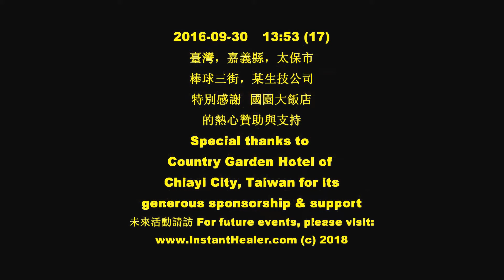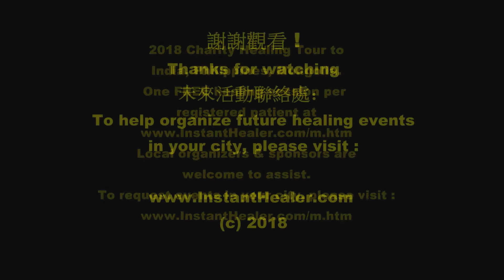#17 Instant SIMULTANEOUS healing on both shoulder neck pain AND belly pain/lumps w/o drugs/surgery !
2016 Sep 30, healing  at a biotech company in Taibao city of Chiayi County, Taiwan. Thanks to the sponsorship and support given by the president of Country Garden Hotel of Chiayi City, Taiwan.